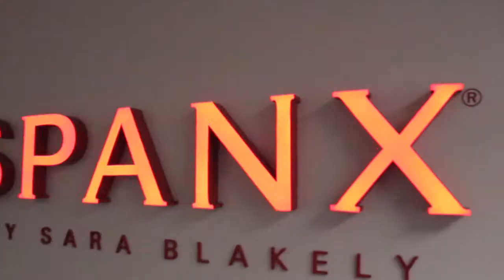I think we made it? —Jacob Earl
RA_429
Tuesday 02 Aug 2016

—Jacob